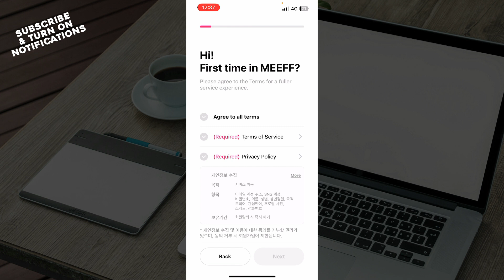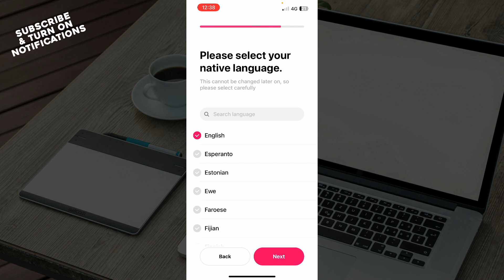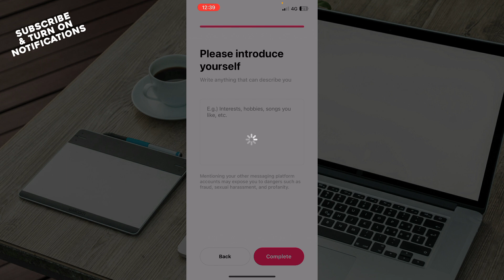How To Set Up Your Profile on MEEFF (Quick Tutorial)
In this video I will show you How To Set Up Your Profile on MEEFF. It would be good if you watch the video until the end so that you don't miss important steps.